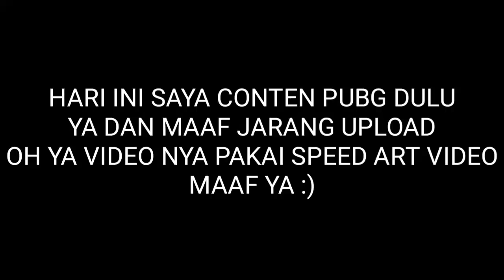MAIN [PUBG] DULU AH:) CEK VIDEO👆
Maaf jarang upload dan maaf juga tidak ada video minecraft nanti saya usahain ya temen temen